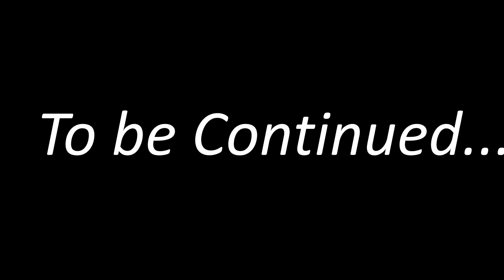Stufful exploring animation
Stufful's adventure pt2.